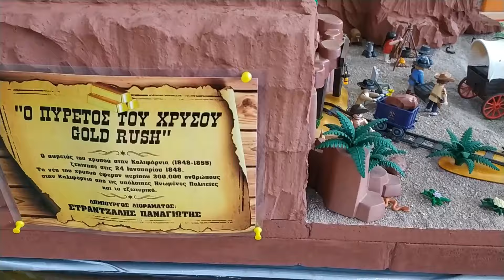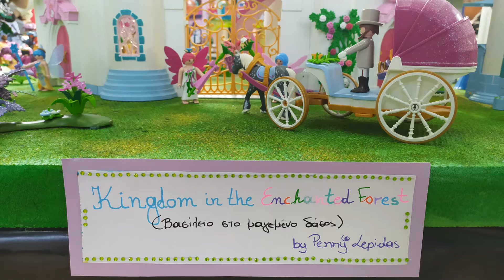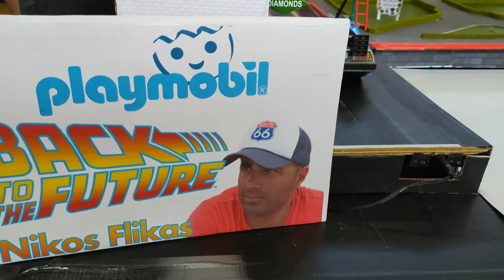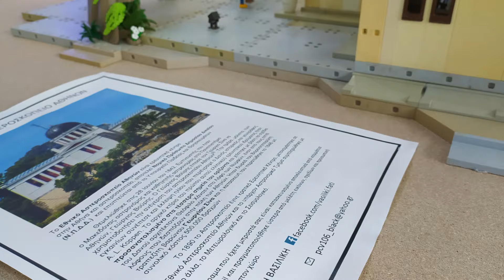PLAYMOBIL 3Η ΕΚΘΕΣΗ ΣΥΛΛΕΚΤΩΝ - 20+ ΑΠΙΣΤΕΥΤΑ ΔΙΟΡΑΜΑΤΑ - ΧΑΛΚΗΔΟΝΑ 2024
ΤΡΙΤΗ ΕΚΘΕΣΗ ΣΥΛΛΕΚΤΩΝ PLAYMOBIL 2024
20+ ΑΠΙΣΤΕΥΤΑ ΔΙΟΡΑΜΑΤΑ ΣΥΛΛΕΚΤΩΝ ΑΠΟ ΔΙΑΦΟΡΑ ΜΕΡΗ ΤΗΣ ΕΛΛΑΔΑΣ
ΧΑΛΚΗΔΟΝΑ ΘΕΣΣΑΛΟΝΙΚΗΣ
playmobil history / western / pirates / knights / country / princess / city action / romans - soldiers - forts -castles - boats - cars - zoo - skatepark and many more
playmobil exhibition - playmobil dioramas